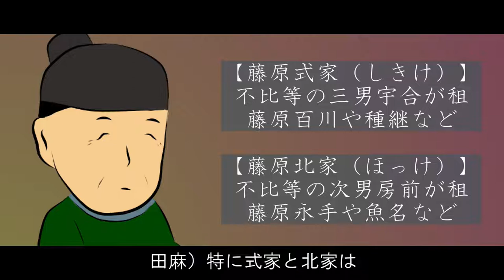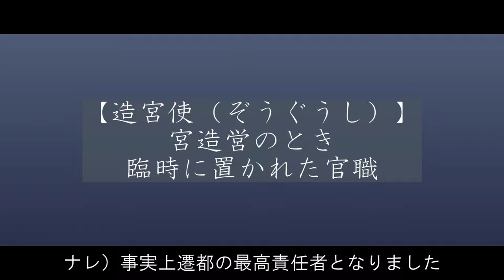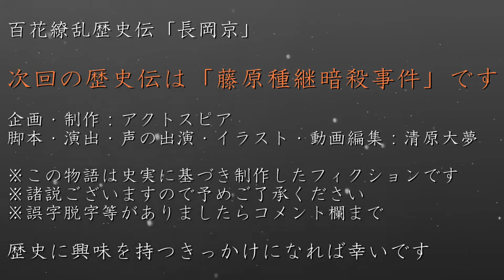長岡京 ～仏教から離れる為に～ 歴史ドラマ 百花繚乱歴史伝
次の動画「藤原種継暗殺事件」はこちら

現在の京都府にある長岡に遷都された都。それが長岡京。794年の平安京の遷都までのたった十年間だけ機能していたと言われる幻の都。

※直前でミスに気づき、音声を一部差し換えております。予めご了承ください。

　第50代天皇。光仁天皇の子

藤原種継（ふじわらのたねつぐ）
　藤原式家。藤原宇合の孫。藤原清成の長男

藤原乙牟漏（ふじわらのおとむろ）
　百川の兄、良継の娘。桓武天皇の后で平城天皇の母

藤原田麻呂（ふじわらのたまろ）
　藤原宇合の五男。藤原式家には珍しく、謙虚で腰が低かった

坂上苅田麻呂（さかのうえのかりたまろ）
　恵美押勝の乱で活躍した人物。坂上田村麻呂の父

藤原小黒麻呂（ふじわらのおぐろまろ）
　藤原北家。藤原鳥養の次男

【人物紹介】
三方王（みかたおう）
　奈良時代の皇族。舎人親王の孫

藤原百川（ふじわらのももかわ）
　藤原式家。光仁天皇の即位に貢献した

藤原良継（ふじわらのよしつぐ）
　百川の兄。藤原式家

安殿親王（あてしんのう）
　後の平城天皇

藤原魚名（ふじわらのうおな）
　藤原北家。藤原房前の五男。藤原永手の弟

藤原宇合（ふじわらのうまかい）
　藤原不比等の三男。藤原式家の租

【用語解説】
氷上川継の乱（ひがみのかわつぐのらん）
　氷上川継が起こした反乱

造宮省（ぞうぐうしょう）
　宮殿・離宮の造営と修理をつかさどる

右大臣（うだいじん）
　太政大臣、左大臣に次ぐ太政官の職の一つ

貴族（きぞく）
　社会的な特権を世襲している上流階級に属する人

造宮使（ぞうぐうし）
　宮造営のとき、臨時に置かれた官職

藤原式家（ふじわらしきけ）
　藤原不比等の三男である藤原宇合に始まる藤原氏の一流

藤原北家（ふじわらほっけ）
　藤原不比等の次男である藤原房前に始まる藤原氏の一流

　　　  nons works

2022年大河ドラマ「鎌倉殿の13人」の主人公

2018年6月1日設立。代表清原大夢。